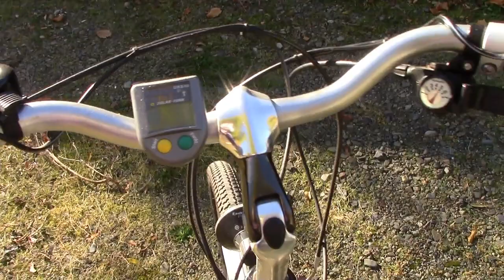Oh nein vom KTM E Bike ist der Akku leer ( Ich fahre mit dem Explorer Roller ) Teile für den Rex..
Hallo eigendlich hatte ich vor mein KTM E Bike zu hollen aber leider war der Akku leer nun nehme ich ihn mit nach hause zum laden..Euer Scooter Schrauber...